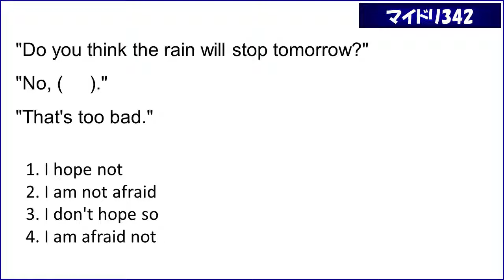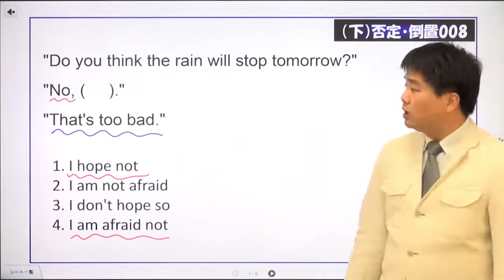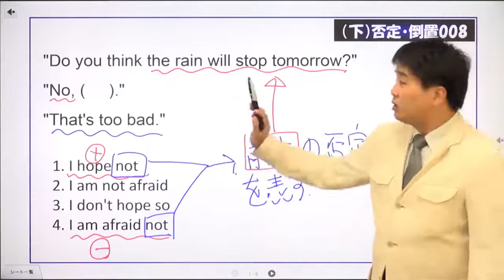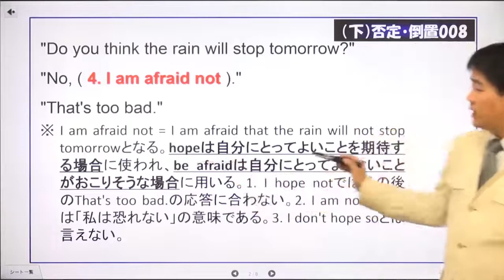マイドリ342_否定・倒置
適語選択
"Do you think the rain will stop tomorrow?"
"No, (     )."
"That's too bad."
1. I hope not
2. I am not afraid
3. I don't hope so
4. I am afraid not